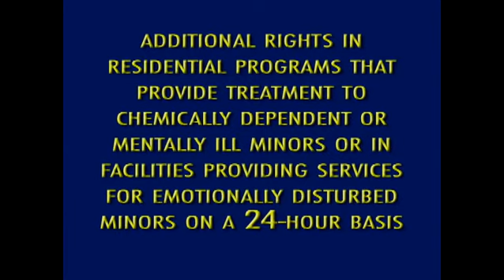MN Patient Bill of Rights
From the "When the Law Meets Medicine: Translating Written English Texts into ASL for Deaf and Hearing Interpreters".  Produced for the CATIE Center at St. Catherine University.